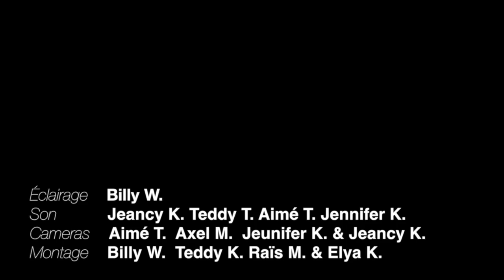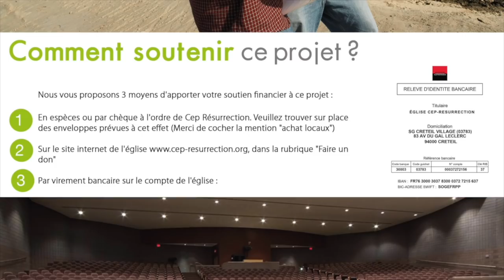Jeanne Monney - La restauration financière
Oratrice : Révérende Jeanne Monney
Thème :  La puissance de la restauration.

Versets : Néhémie1 & 2 (version LSG)

22 rue Honoré Oursel, 94290 Villeneuve-le-Roi (Portes 22 & 19) FRANCE

Nos cultes hebdomadaires :
                    2ème  culte de célébration (13h00-15h00)
Mardi : culte d’enseignement (19h00-21h00)

Faites un don :

Rib

CEP-RESURRECTION
SOCIETE GENERALE

L'équipe Cep-Résurrection